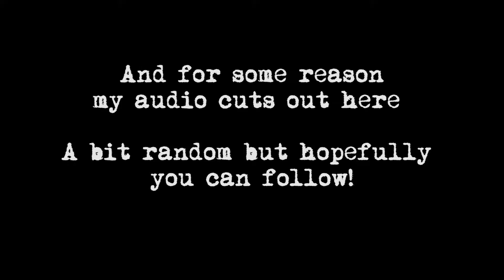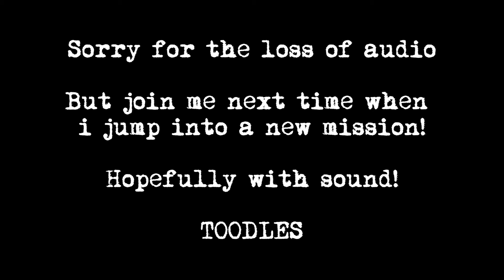Bambi Plays Sacrifice #3 - In The Middle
For my third mission I chose Stratos, Even though he allied himself with Persephone in the last mission we did I saw him as a more neutral God plus he sits right in the middle so I thought lets choose him. Not quite so neutral as we run into a couple of Pyro's wizards...and I also suck out for the fist time XD

I must also apologise for the sound problem towards the end of the video, but thankfully I kind of like the music and sped up gameplay. Let me know what you think!